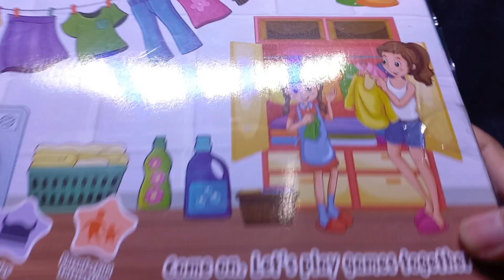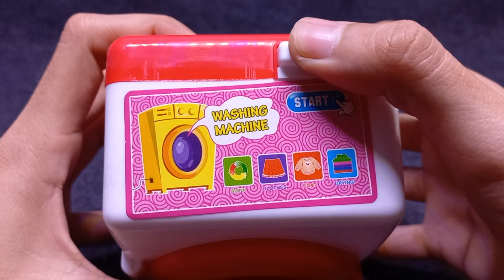7 Minutes Satisfying With Unboxing Washing Machine Set ASMR (No Music)